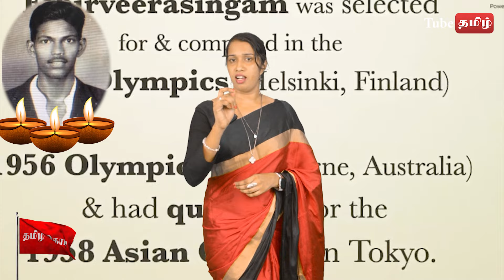இலங்கைக்கு முதல் தங்கம் வென்று கொடுத்த சாதனைத் தமிழன் எதிர்வீரசிங்கம் காலமானார்.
இலங்கை இந்தியா உலகச் செய்திகளை மிக விரைவாக உண்மைத் தன்மையுடன் வழங்கும் ஒரே ஒரு ஊடகம்​..
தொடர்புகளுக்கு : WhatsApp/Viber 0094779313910